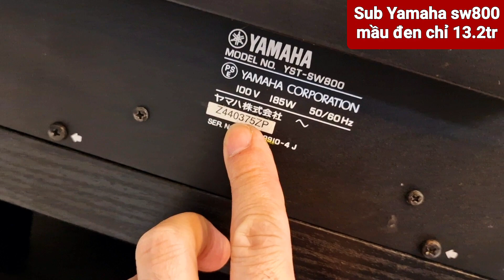Siêu súp Yamaha sw 800 Bass nhẩy như Dance .